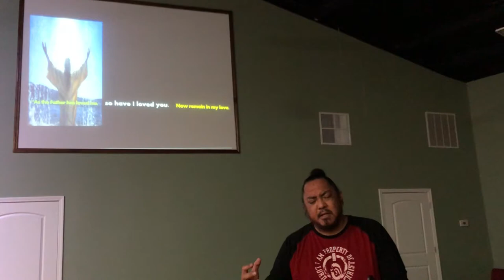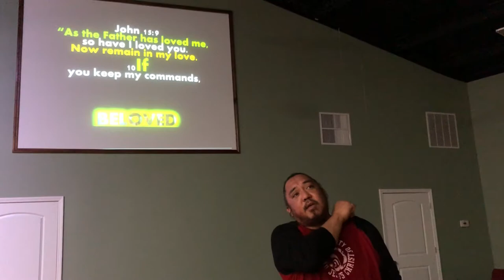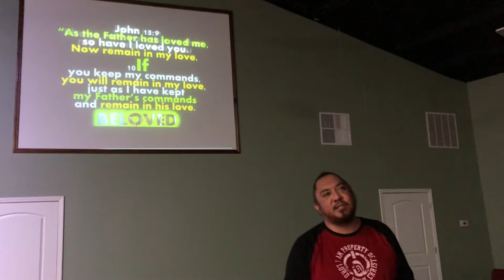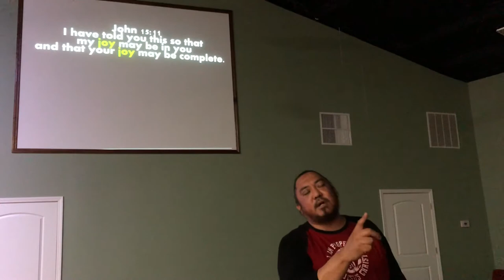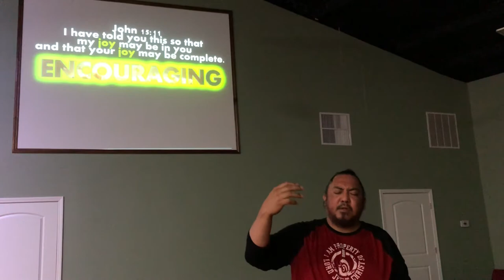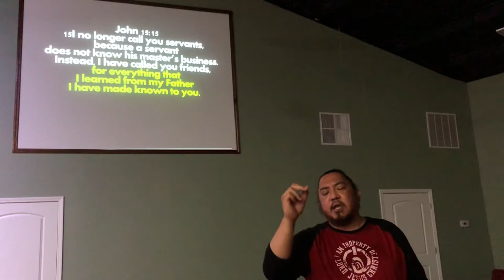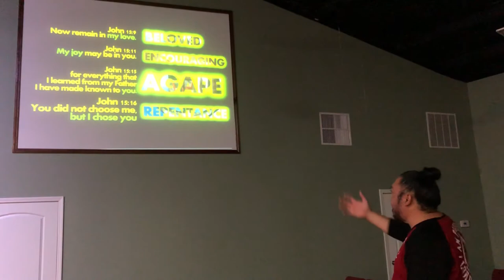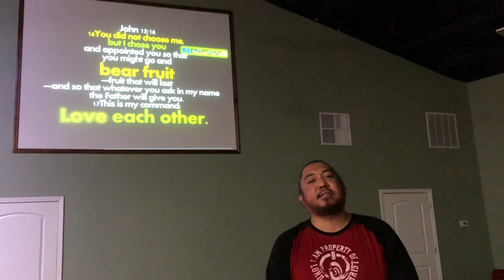MY LOVE AGAPE FATHER GOD SAVIOR LORD JESUS CHRIST HOLY SPIRIT POWER SALVATION RESURRECTION FAITH